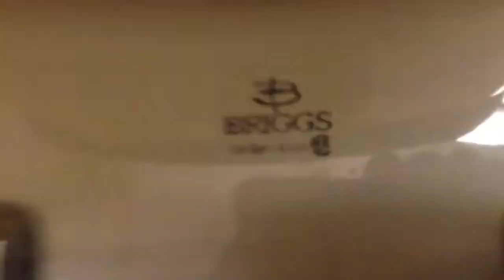29. Briggs Altima toilet again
This bathroom is in the lobby of the Fairfield Inn in Texas City, TX. The toilet looks pretty new because the toilets in the rooms are Universal Rundle Atlas toilets ( next video will have that toilet ). Bad thing about this toilet is that it's fill valve won't fill the bowl up. That's why the water is so low in the bowl.